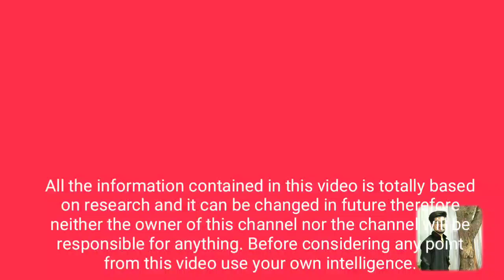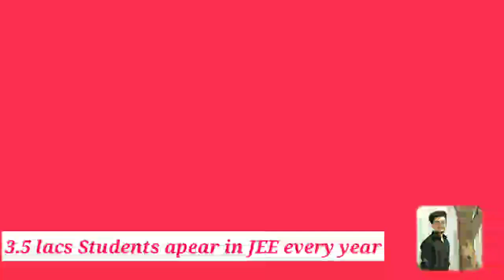कोटा की दस गजब बातें | kota amazing facts in Hindi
in this video ,there are some great facts about kota (IIT AIMS) which make kota stand out of any other cities in India.

कोटा भारत का ऐसा सेहर है जिसमें सबसे जाता स्टूडेंट पड़ते है
कोटा में केबल स्टेड ब्रिज भी है जो इंडिया में बोहोत काम हैं
कोटा में सबसे ज्यादा सायकिल किराए पर दी और ली जाती हैं
भारत का कोई ऐसा शहर जहां सबसे जादा हॉस्टल और पीजी हैं वोह कोटा ही है
कोटा का स्टोन वर्ल्ड फैमस है
कोटा सबसे ज्यादा neet और आईआईटी टॉपर्स देता है
कोटा से हर साल लगभग 3.5 लाख जे ई ई मेंस के फार्म भरे जाते हैं